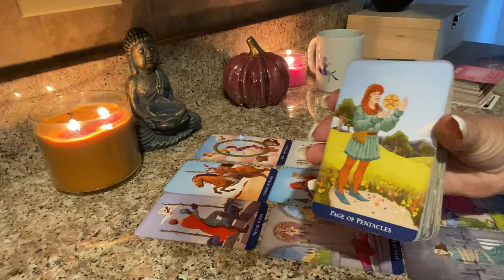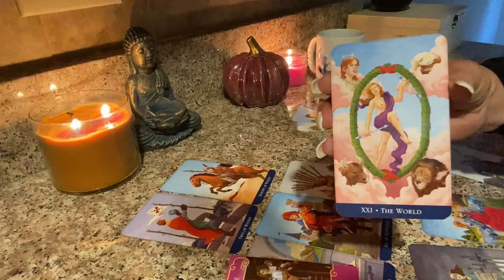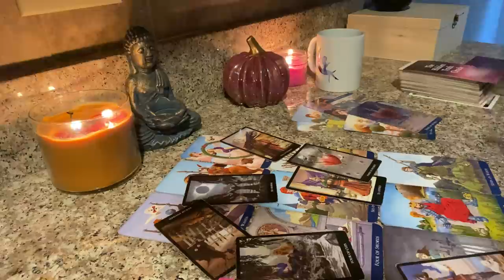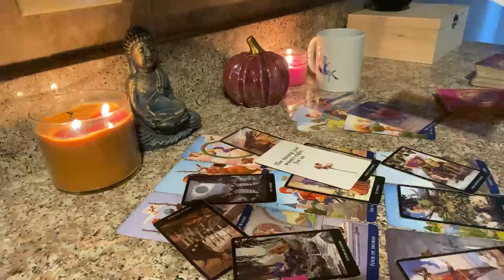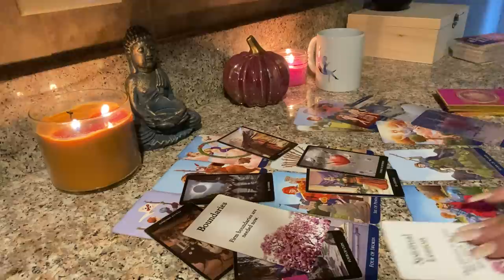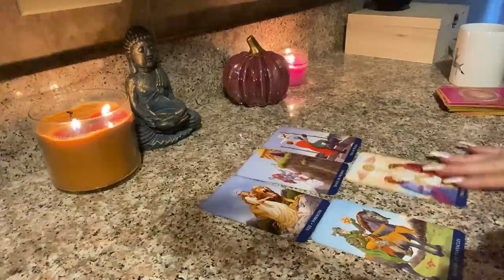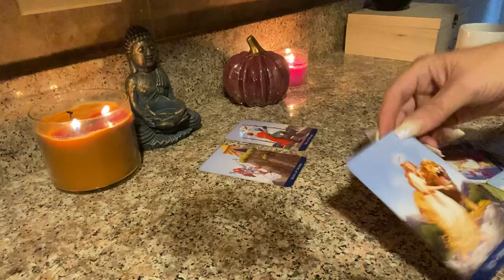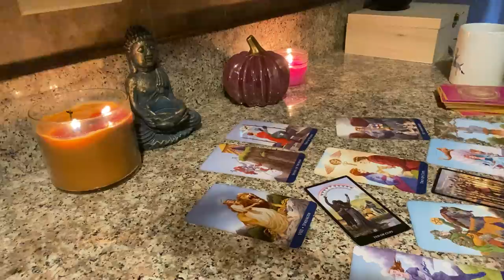ᐯꀤꋪꁅꂦ♏️ The Flame That Won’t Go Out!! ❤️‍🔥 ➕BONUS SINGLES!